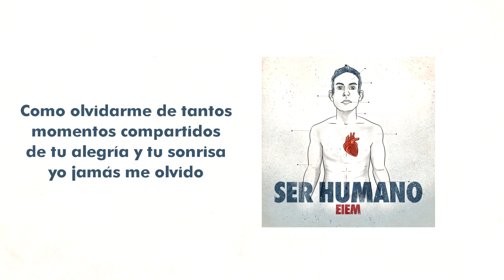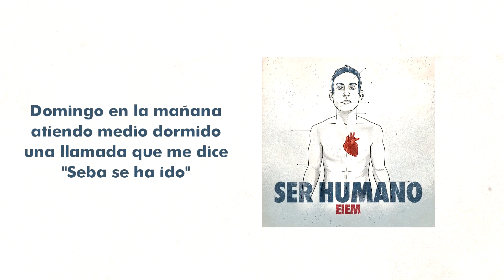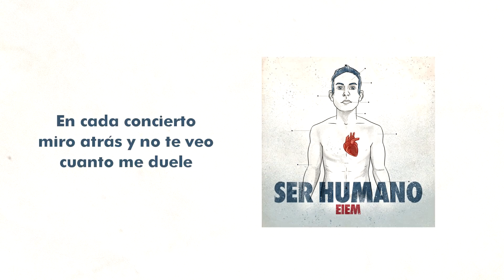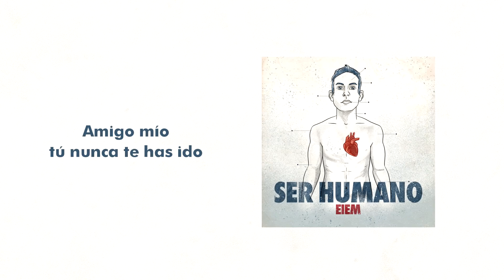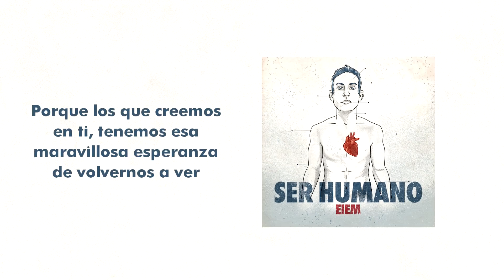Eiem | Amigo Mío (Audio Y Letra)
🎵 Escucha más de mi música en tu plataforma favorita:
Amazon Music

Letra:
Amigo hoy lo menos que puedo hacer es dedicarte esta letra
Siento como el dolor mi corazón penetra
Al saber que no te veo más en la vida
Esta existencia se torna más vacía
Como olvidarme de tantos momentos compartidos
De tu alegría y tu sonrisa yo jamás me olvido
No soporto la idea de haberte perdido
Todavía no puedo creer que ya hayas partido
Cuesta hablar, cuesta respirar y es muy fácil llorar
Aunque pase el tiempo tu imagen no se va a borrar
Tu cara, tu sonrisa, tu mirar, tu actuar
Detalles que en mi mente siempre los voy a guardar
No me olvido, contigo hice mis primeras grabaciones
Esas tardes en las que me ayudabas con mis canciones
Tu bondad y tu amistad eran incomparables
En cada mente tu recuerdo es imborrable
Tu familia, tus amigos, todos te extrañamos
Con un vacío enorme en nuestro mundo nos quedamos
Aunque hoy no te tengamos te vemos ahí arriba
Esto es un hasta pronto, no es una despedida
Me quedan recuerdos con los que río y con los que lloro
Pero sé que hoy caminas en las calles de oro
Y aunque hoy mis sentimientos se derritan como el hielo
Me consuela saber que te abrazo en el cielo Amigo mío

Tú nunca te has ido
Sigues viviendo
Sigues latiendo
Amigo mío
Sigues viviendo
Sigues latiendo

Pasan los años y yo no puedo creer
 Que la historia viene a repetirse otra vez
Domingo en la mañana atiendo medio dormido
Una llamada que me dice “Seba se ha ido”
Vuelvo a experimentar ese dolor que ya sentí una vez
Esa sensación de que es una pesadilla que no puede ser
Cuando se va alguien que quieres
En cada concierto miro atrás y no te veo, cuanto me duele
Siempre te dije cuanto te admiraba
Un par de chistes tuyos y mi mal humor cambiaba
Me enseñaste a sonreír cuando te abofetea la tristeza
Cuando la vida es dura me acuerdo de tu entereza
Tenías la capacidad de no perder el gozo
Aun cuando la vida quiso dejarte en el pozo
Aun cuando perdiste a tu hermano y a tu padre
Por eso es que admiro tanto a tu madre
No nos llamábamos amigos, nos llamábamos hermanos
De esos brothers que nunca te niegan una mano
Eras uno de esos que se encuentra uno en mil
Si por mí en un video actuaste hasta del gaucho gil
En los shows eras Dj, fotógrafo y seguridad
Quien te conoció nunca olvidará tu plena felicidad
Has dejado una huella, gracias por marcarnos
Por abrir nuestros ojos y enseñarnos a valorarnos
Te extraño bro, no te lo niego
Cuando viajo solo le pregunto a Dios mirando al cielo
Por qué te llevó tan pronto no lo puedo comprender
Pero tengo la esperanza de volverte a ver
Me consuela saber que te abrazo en el cielo

Sigues viviendo
Sigues latiendo
Amigo mío
Sigues viviendo
Sigues latiendo

Seba esta canción era tu favorita
La remezclamos para vos
Rodri, un abrazo al cielo Gracias mi Dios, por darnos las fuerzas
A todos los que quedamos acá en la tierra
Cuando alguien a quien queremos mucho se nos va
Aunque muchas veces no lo podamos entender
Gracias, porque los que creemos en ti
Tenemos esa maravillosa esperanza de volvernos a ver
Eiem y el Bugs Bony produciendo Desde la Pieza Estudios.